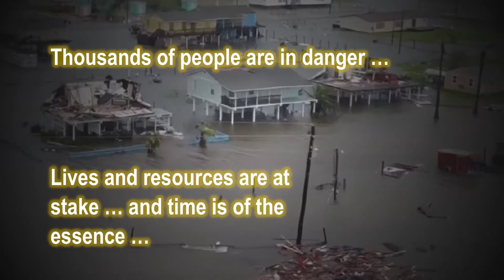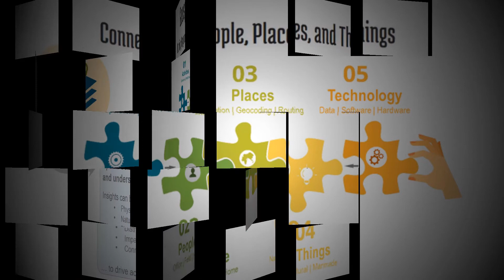Geospatial World Excellence Award - GIS to Plan for and Respond to Natural Disasters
GIS to the Rescue: Unleashing the Power of Geospatial Technology to Plan for and Respond to Natural Disasters.

By: Dr. Ahmed Abukhater
As Hurricane Harvey made landfall on the Texas Gulf Coast on Aug. 25, 2017, with winds topping 130 miles per hour, the situation signaled a disaster on the horizon. The winds and heavy rains caused significant flooding, toppled branches and power lines, and lead to massive blackouts across the region. With its unprecedented rainfall of more than 50 inches as it slammed the state, officials warned of catastrophic flooding, mounting deaths and significant property damage. It’s estimated that some 30,000 people in Texas alone have sought refuge in more than 230 shelters statewide, and many others faced a terrifying and all-too-real struggle to survive its aftermath, namely physical damage to the community infrastructure and contaminated flooding that can potentially cause serious health concerns to name a few.

Although the hurricane is passed, it has raised questions about community preparedness and response. Namely, how can local and state governments better plan and prepare to respond to events such as Hurricane Harvey and the series of Hurricanes that struck the region shortly after?

Luckily, the path of these hurricanes and their impact on local communities can be mapped out and modeled, thanks to GIS. Utilizing government data with advanced geospatial capabilities help communities to better understand, prepare for and respond to natural disasters and other events.

Knowing where the hurricane would strike before it does helped local communities plan their evacuation and mitigate the overall impact of the hurricane. By helping to effectively and efficiently deploy resources in areas where help is needed most, these technologies also were instrumental in pre-disaster planning and post-disaster recovery efforts to ensure these communities are not left to suffer the consequences of its aftermath.

Using GIS solutions, local and federal government agencies could generate different options and “what if” scenarios based on the intensity of the hurricane surge as well as overlay the results with the spatial component. This helps identify areas of inundation as well as neighborhoods that are most likely to be affected by the storm and get flooded, lose power or experience road closures following hurricanes.

The work of first responders and emergency personnel can be crippled by downed trees, debris and flooded roads. By identifying these roads and creating alternative evacuation routes before disaster strikes, communities can ensure that help arrives quickly and residents are evacuated in an orderly and timely fashion. Identifying communities at risk can provide adequate early warning to residents prior to disaster and allows the government to reach out to these communities using reverse 911 systems alerting them of the danger and pointing them to safe routes.

In addition, on the wake of the hurricane, communities could be ready with generators to supply power to necessary infrastructure and road crews to rescue stranded residents and clear debris. If these hurricanes roll through during the summer times with intolerable heat waves, the government also can identify the most vulnerable areas and work to deploy cooling stations and necessary resources to those most at risk, such as the elderly or infirmed.

The prevalence of such extreme weather events with the rise of the number and intensity of hurricanes that rolled through the region, bringing with them violent winds and rains, highlighted the importance of utilizing decision-support tools such as these that help communities better plan for disasters, expedite response operations and better position resources to minimize the impact of these inevitable and disastrous events. Fortunately, GIS can help!